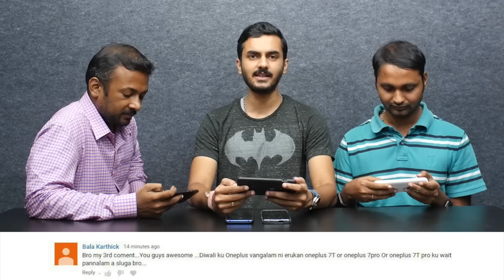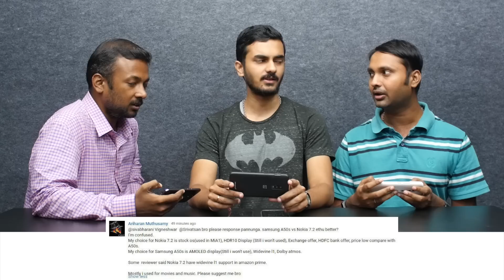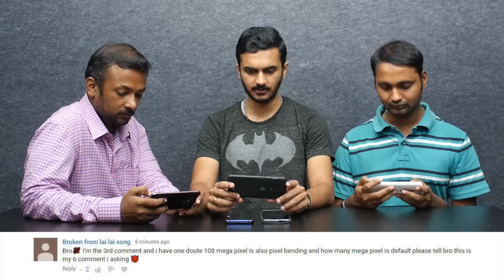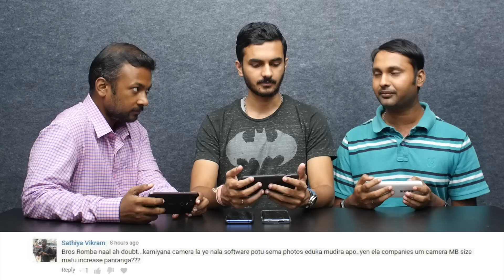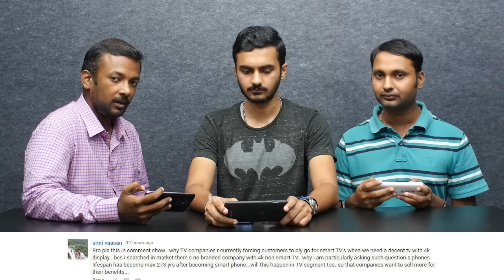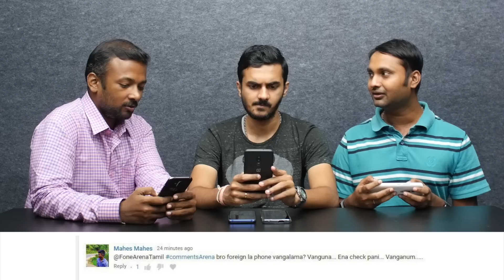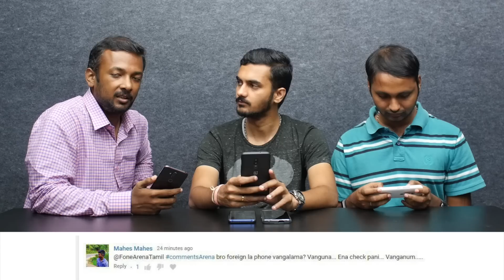Will tempered glass affect in-display fingerprint scanner speed? What is kernel? | CommentsArena #37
00:22 Phone in 17k to 20k range for camea and video
01:38 realme XT 730G and OPPO K5 has same specs?
02:08 What should you check before buying microSD cards?
03:12 OnePlus 7T, OnePlus 7 Pro or OnePlus 7T Pro?
04:36 Samsung Galaxy A50s or Nokia 7.2?
06:09 Will tempered glass affect in-display fingerprint scanner speed?
07:00 How does pixel binning work for 108MP sensor?
07:17 Why companies keep increasing sensor size when software is capable of offering better quality images with less megapixel sensor?
08:37 Why non Smart TVs are less these days?
10:34 Good fast charger for Redmi Note 7s?
11:24 Redmi 8A or Infinix Hot 8?
12:01 Mobile phones that will launch after 6 months?
12:35 What should you check before buying phones from other countries?
13:48 What is kernel?